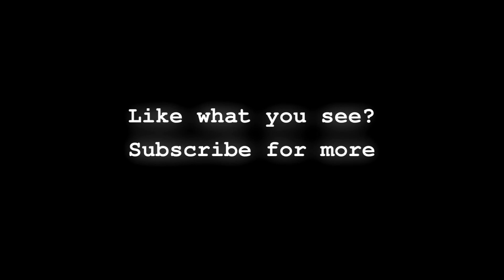Paranormal Activity: The Resurgence (3/10) Clip - The First Night HD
"The Resurgence", is a film based on all seven "Paranormal Activity" movies. It took about 6 months to create in total, including scriptwriting and filming. This is not intended to infringe copyright in any way, it is more of a demonstration of my ability, and I would love the opportunity to work on an official Paranormal Activity film one day.
Are you an amateur filmmaker? Have you created films or short productions of your own and want to build your audience and make money?

If so, I want to hear from you!

What's the benefit?
- Firstly, with AMW Productions, your production will be viewed by a much larger audience!
- Secondly, you will recieve 70% of all ad revenue generated from your submitted content!